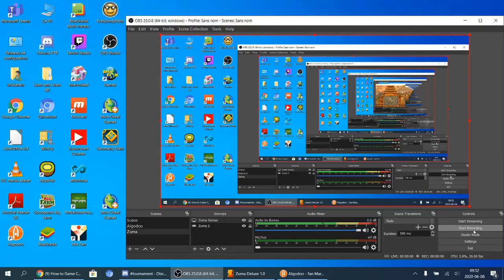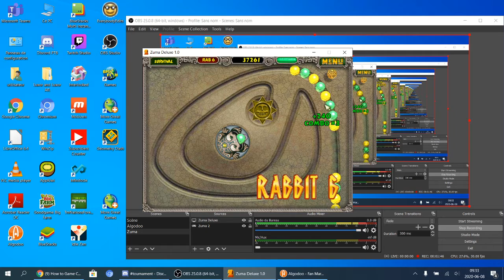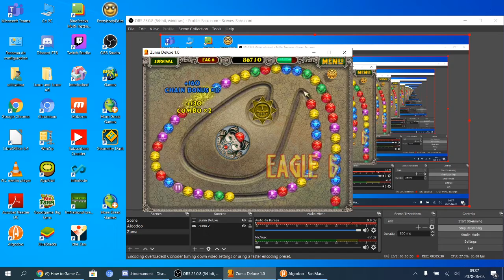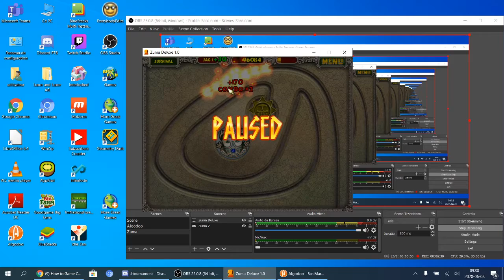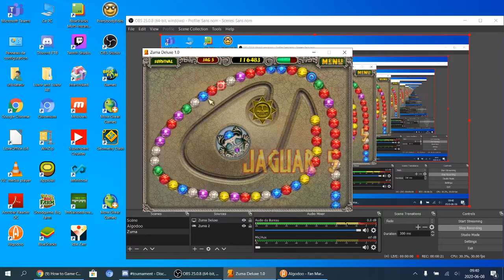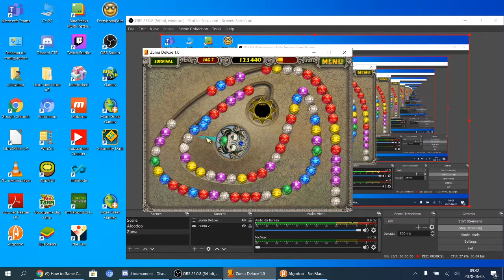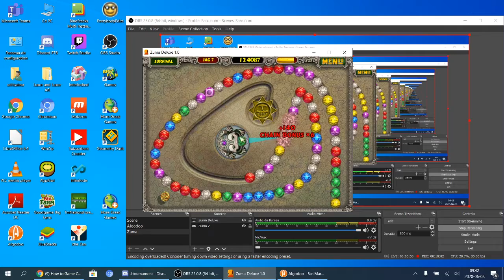Zuma Deluxe Sphere Matcher Tournament June 8th Riverbered Mosaic Rabbit 1 to SG 1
Here's the 1st round Of Group A which consist of NDIBI vs Master Reshiram (me). I was trying to go at the speed of light but my mouse didn't want to. Hope you like the video :)